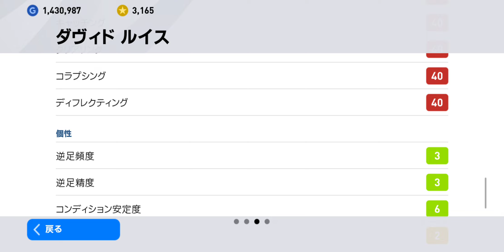アーセナルのアイコニックを引いたら、まさかの〇玉2枚抜き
動画のタイトルで「まさかの結果が?!」的なの、個人的には「もうええって」「大したことないやろ?」と思ってしまうので、あまり好きではない私がタイトルに「まさかの」という言葉を使ったからには、それなりの結果だということです。

はぁはぁ(息切れ)
説明長過ぎるわ